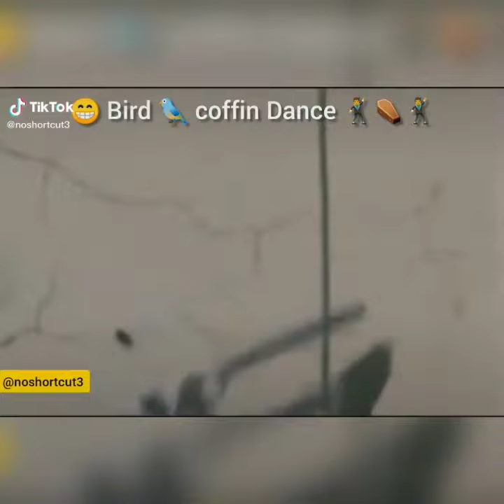Coffin Dance (Memes Compiled Videos)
The Dancing Coffin